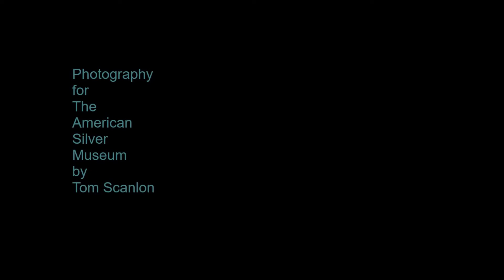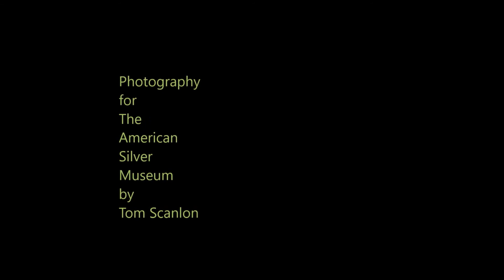James W Tufts 5 short videos #1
Enjoy five quick videos featuring items from our James W Tufts exhibitions and galleries at The American Silver Museum II.
Visit The American Silver Museum II to enjoy the full collection and larger exhibitions of each piece!